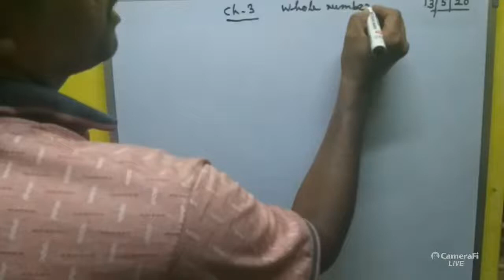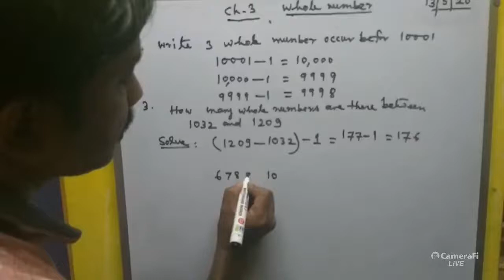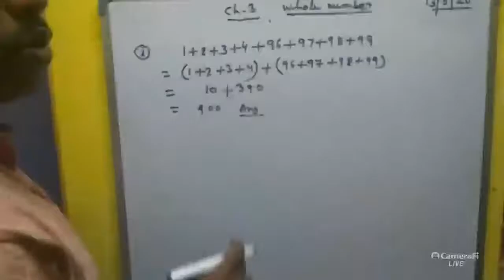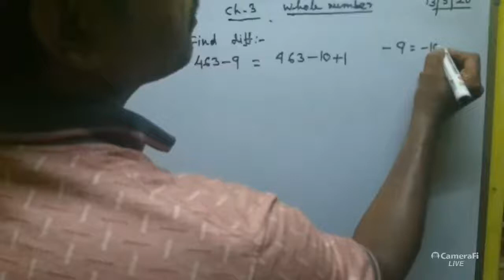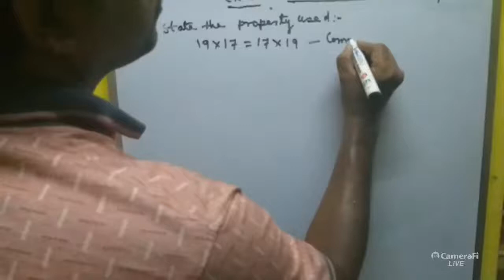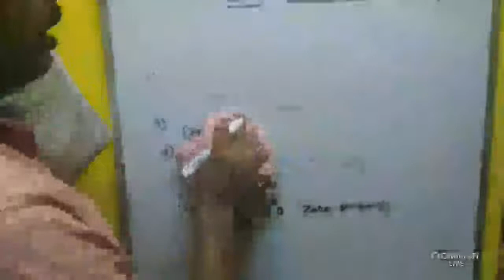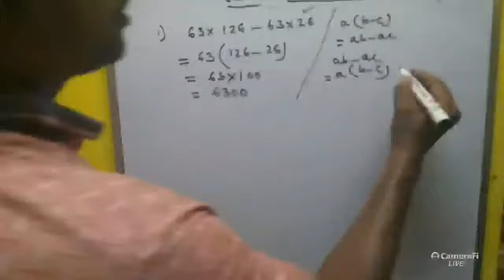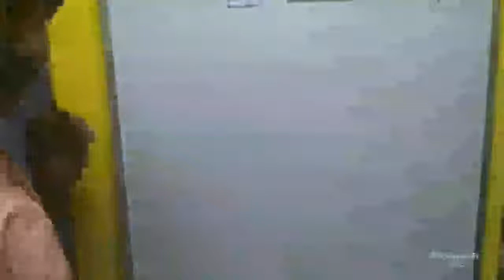abhijit sarkar's broadcast